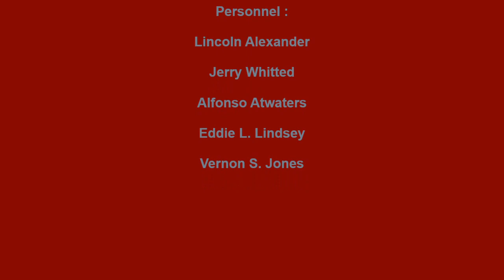TROOPERS MY RESOLUTION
THE TROOPERS VOCAL GROUP, MY RESOLUTION, DOO WOP BALLAD, VOCAL GROUP HARMONY, DOO WOP MUSIC GENRE